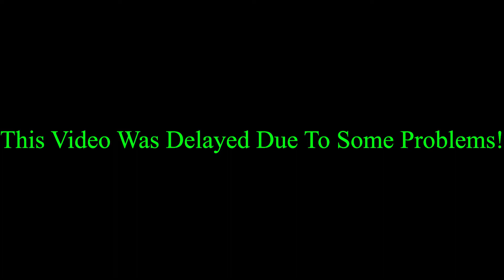I DID MY 14TH REBIRTH❔ 👀 (Skipped 2 Rebirths?? 😱) | Roblox Collect All Pets!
Must Of Miscounted my Rebirths. smh